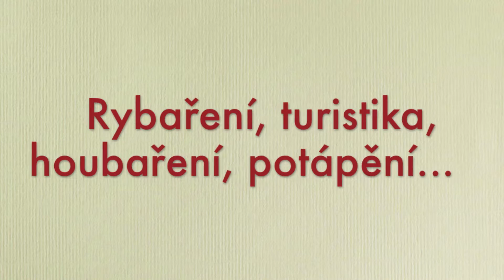Averoy Fishing promo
Představení společnosti a služeb cestovní kanceláře Averoy Fishing.